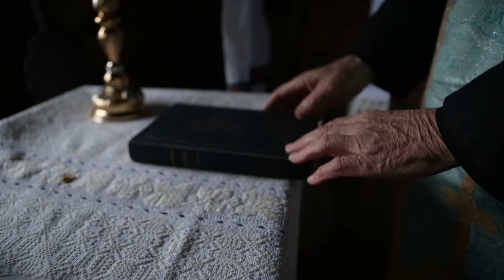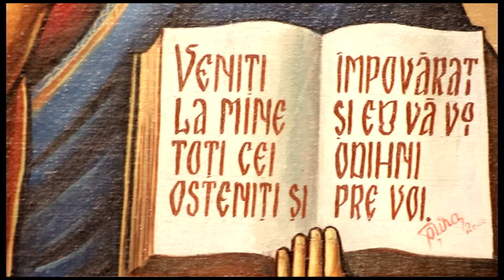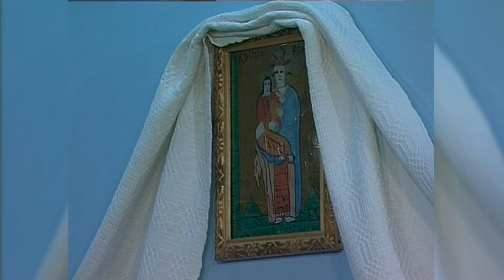Cantec si poveste, pricesne, 3 mai 2024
În așteptarea Luminii. Pricesne si cantece de strana.
O ediție specială a emisiunii "Cântec și Poveste", dedicată cântărilor religioase ce însoțesc creștinii în această perioadă a Săptămânii Patimilor Mântuitorului nostru Iisus Hristos. Pricesnele, cum sunt ele cunoscute în Transilvania, în mod deosebit, însoțesc creștinul la Sfânta Liturghie atunci când preotul se împărtășește, dar și în viața de zi cu zi, atunci când sufletul omului simte nevoia de a se apropia mai mult de Bunul Dumnezeu. Aceste cântări sunt adevărate "pagini de Evanghelie", gândite, trăite și scrise de țăranii noștri creștini, de diecii bisericilor și de unii dascăli, pentru ca să aducă mulțumire, laudă sau cereri către Bunul Dumnezeu. Ele fac parte din patrimoniul spiritual al neamului românesc, precum doina sau balada, venind din vremi de demult, ca o mărturie vie că neamul românesc s-a născut creștin.In această ediție, realizată în Vinerea Mare sau Vinerea Neagră, pricesnele vor fi interpretate de interpreți consacrați, dar și tineri interpreți ai cântecului popular din Ardeal, care o să ne emoționeze prin sensibilitatea interpretării acestor cântări, dar și prin mesajul profund teologic al versurilor ce vor ajunge la sufletele noastre.Interpreti: Dumitru Iuga, Oana Matei Coruti, Paul Marincas, Florentina Giurgi, Cornelia Ardelean Archiudean, Alexandru Pugna, Maria Mihali, Valeria Peter Predescu
Prezentator si realizator: Alexandru Pugna
Producător: Radu Anghel